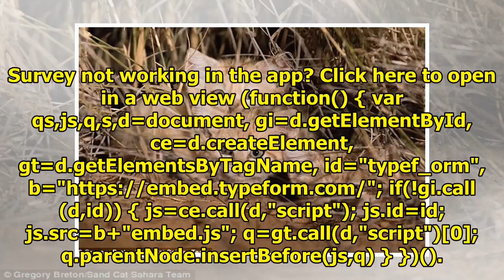Defenders are emerging among the re-signed cats|| NEWS US TODAY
I was very proud when they (the club) came to me with the extra couple of years Tom Stewart Related Not about Gaz's numbers: Scott GEELONG has moved to lock away emerging defender Tom Stewart to a fre...